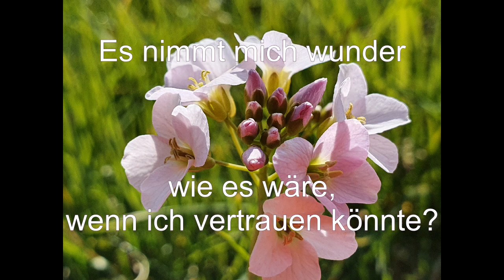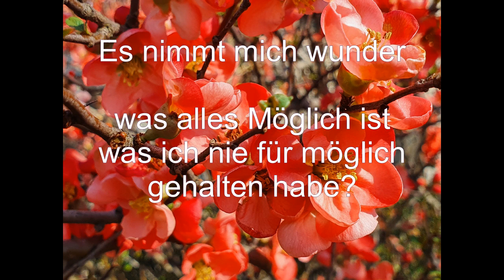Es nimmt mich wunder....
Eine Anleitung um mehr in deinem Leben zu kreieren.